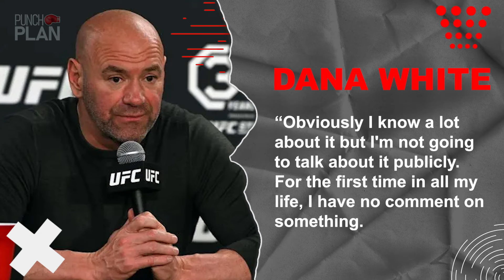Dana White On Mike Tyson PULLING OUT Jake Paul Fight